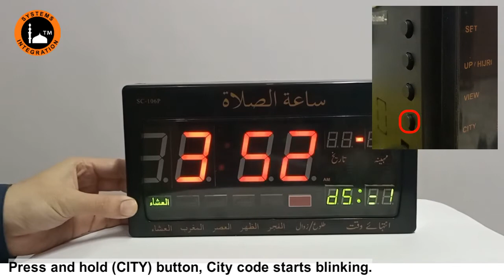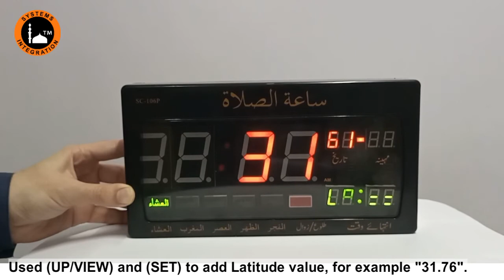SC-106P - New City Add by Latitude and Longitude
In this video we will learn how to add a new City in Pak version Clock model SC-106P.